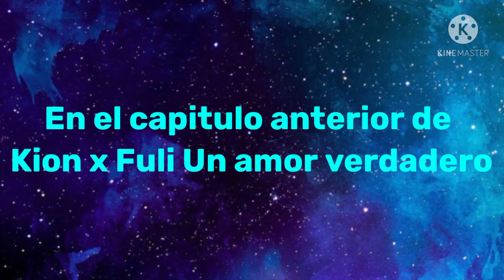Kion x Fuli Un amor verdadero #7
F EN EL CHAT POR EL KION 🎶🎶🎶